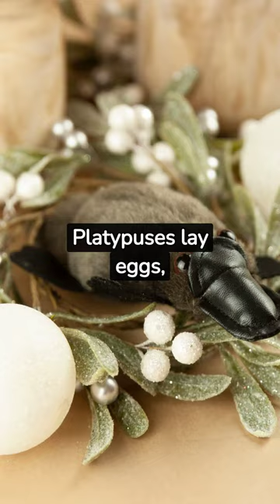Discover the quirkiest creature platypus